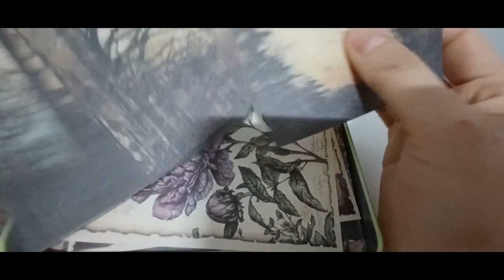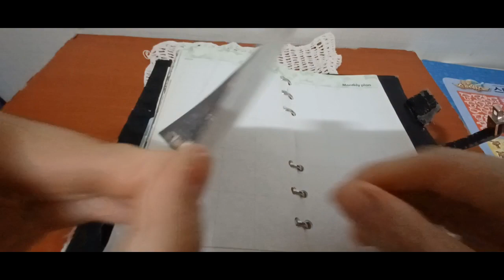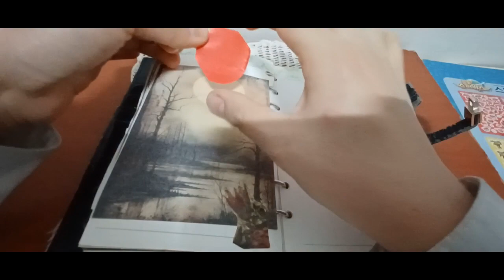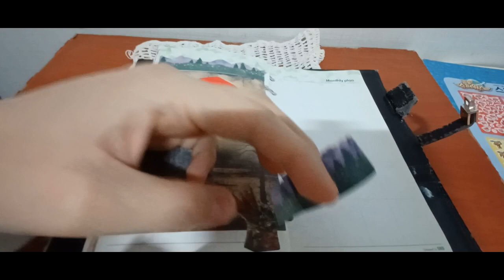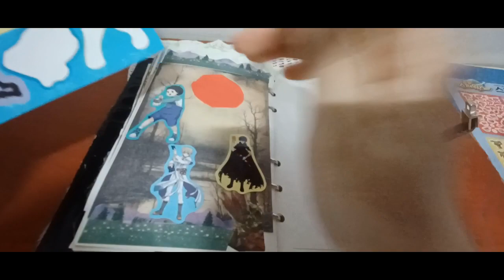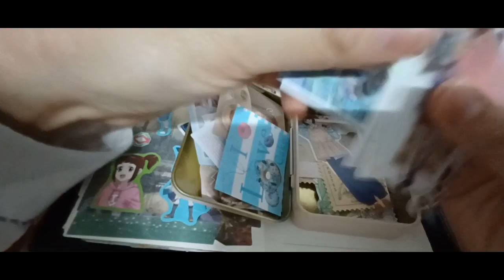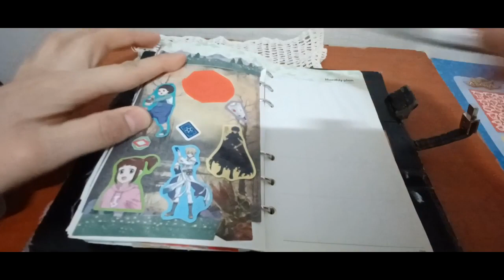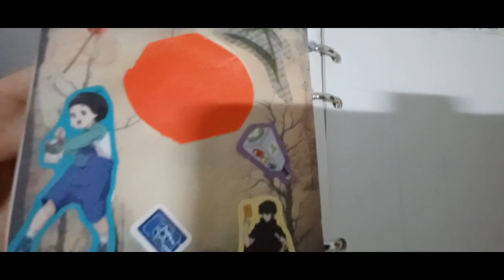2024 다꾸 ASMR 신비아파트 테마 2024 Dakku ASMR SinB Apartment Theme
안녕하세요 골드님&시청자 팬분 반갑습니다 미시카에요저의 채널에 방문해 주셔서 고맙습니다 이번 영상은 바로 2024 다꾸 ASMR 신비아파트 테마 입니다 이번 다꾸영상은 신비아파트를 주제로 만들어 보았어요 처음 만들어본 테마라서 조금 이상할수 있지만 그래도 열심히 만들었어요 신비아파트에 오래된 찐팬으로서 한번은 만들어 보고싶었어요 신비아파트1기 하기 전부터 파일럿때부터 보게 되었던것같아요 솔직히 이렇게 찐으로 좋아하게 될줄 몰랐지만요 그래도 신비아파트를 보면서 울고 웃고 좋았던 기억만 가득했던것 같네요 다꾸는 어떤테마든 다 표현할수 있는게 매력 인것같아요 그럼 이번영상도 편안하게 즐기면서 시청해주세요 고맙습니다 저의영상을 보시고 조금이나마 힘이 되셨으면 좋겠어요 감사합니다 구독과 좋아요는 큰힘이 됩니다 저의 영상이 재미있으셨다면 구독&좋아요&알림 설정을 하셔서새로운 비디오를 시청하세요 저의 또 다른 채널인 카카오 TV Misika(미시카 ASMR) 채널 도 많이 방문해 주시고 시청해 주세요 저의 랜선 아빠이신 한국 아빠 피터님을 소개할게요현재 이분은 DadASMR(아빠 ASMR)과 다양한 분야를 하고 계세요 ASMR 이란 백색소음으로 자율 감각 쾌락 반응으로 뇌를 편안하게해주고 심리적으로 안정을 주는 소리예요 예를 들어 물소리&바람 소리가 대표적이 에요 유튜브 PETER 아저씨의 옥탑방 ASMR을 검색하셔서 영상을 보시고 재미있으시다면 구독을 눌러주시고 알림 설정도 해주세요감사합니다 네이버 TV 산타파파 틱톡 피터ASMR 피터부계도 많은 시청과 팔로우 해주세요
Hello, Gold and viewers. Nice to meet you. It's Missika. Thank you for visiting my channel. This video is 2024 Dakku ASMR. SinB apartment theme. I made this video with the theme of SinB apartment. It might be a little strange because it's my first time making it, but I still worked hard. As an old fan of SinB apartment, I wanted to make it once. I think I've seen it since I was a pilot even before I started the first generation of SinB apartment. Honestly, I didn't know you'd really like it like this, but I think I only had good memories of crying and laughing while watching SinB apartment. I think it's attractive that I can express any theme of decoration. Then please enjoy this video and watch it. I will introduce my online father, Korean father Peter. Currently, he is working in various fields with Dad ASMR (Dad ASMR). Thank you ASMR is a white noise that makes the brain comfortable and psychologically stable with autonomous sensory pleasure reactions. For example, the sound of water & wind is typical. Search for YouTube PETER's rooftop ASMR. Please watch and follow Naver TV Santa Papa TikTok, Peter ASMR, and Peter Bugye